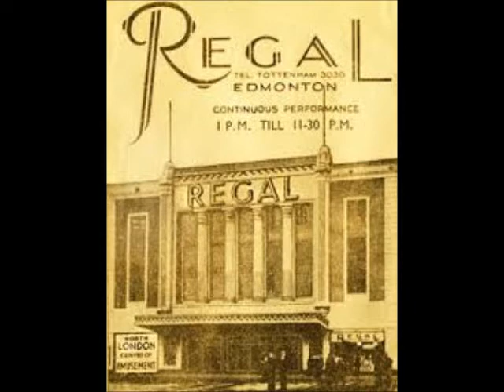SIDNEY TORCH & LES ALLEN - "LULLABY OF BROADWAY" - Regal Edmonton - 1935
SIDNEY TORCH (Christie Unit Organ) & LES ALLEN (Baritone) with  Guitar
play and sing "LULLABY OF BROADWAY"(Dubin & Warren)
from the film "GOLD DIGGERS OF 1935".
Recorded at the Regal Cinema, Edmonton, North London.
Columbia 78rpm FB1135 (matrix number 15119) released in 1935 -
from the ComptonLodgeStudios Archive Collection.
The Largest Selection of SIDNEY TORCH and REGINALD DIXON videos on YouTube -
for your pleasure and entertainment.